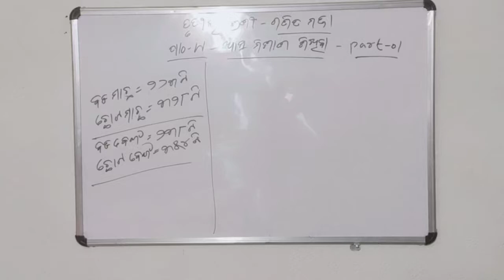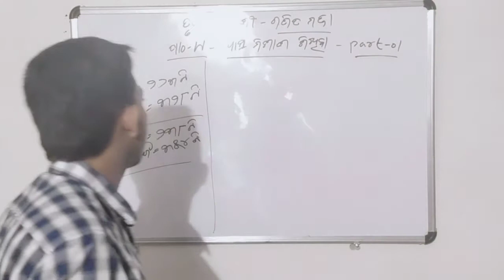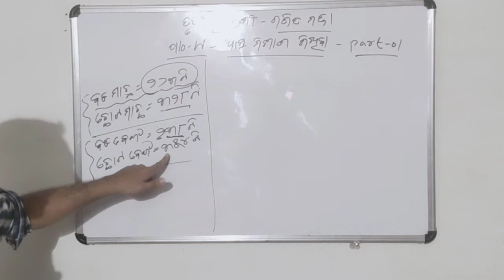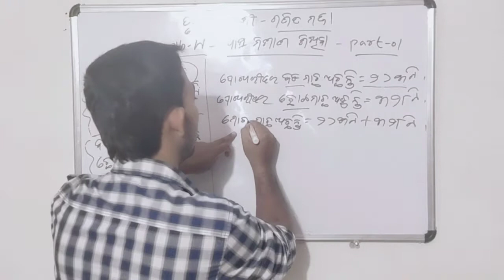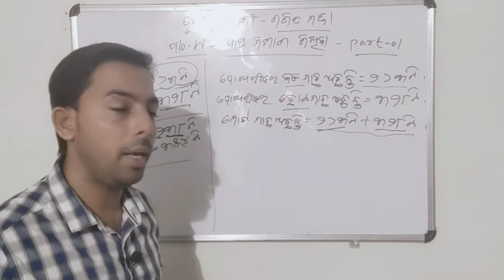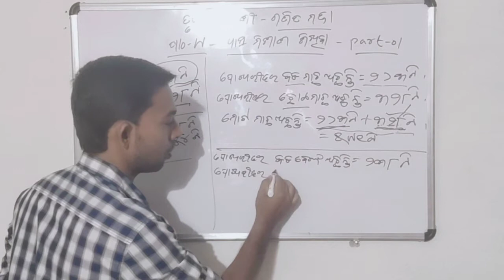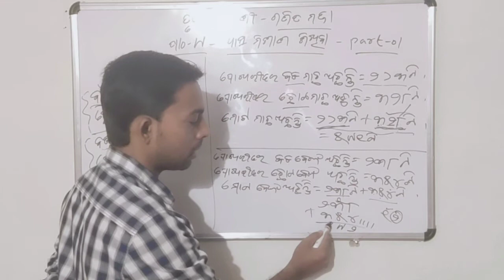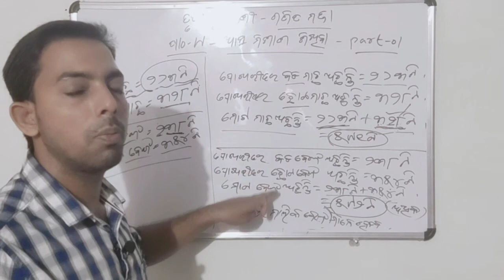Odia medium class 3 mathematics ଗଣିତ ମଜା ପାଠ-୯ ଆସ ମିଶାଣ ଶିଖିବା ପାର୍ଟ-୧